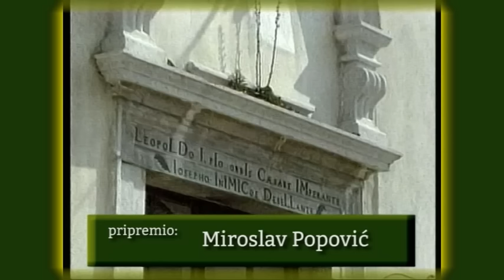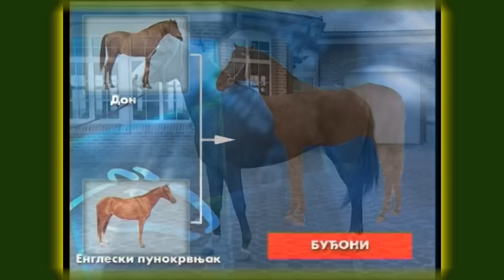Konji ponovo jure 19.03.2018. ep. 1055